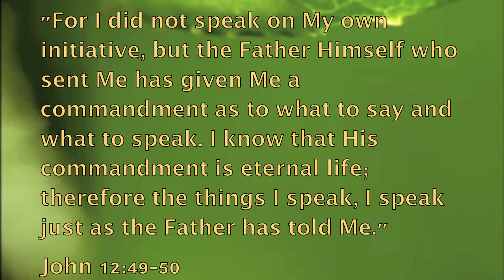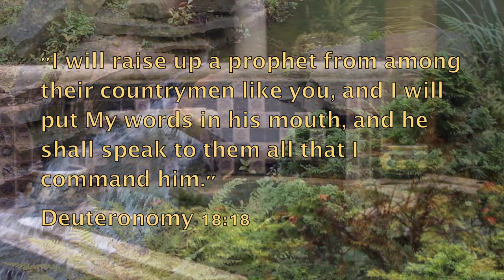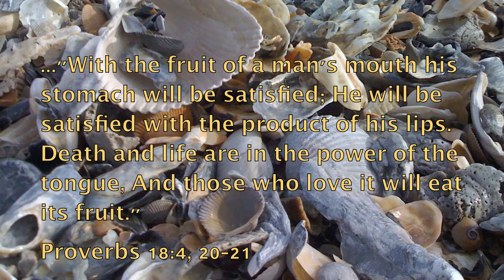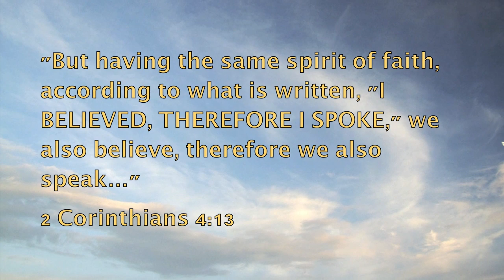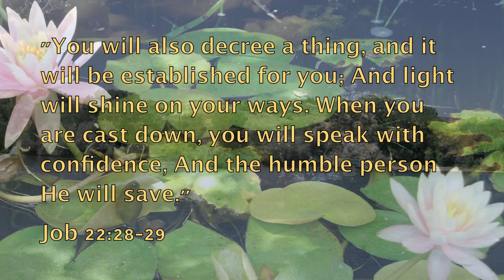Speaking God's Word - Bible Promises Spoken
The Promises of God bring us life, direction and hope. presents an audible, spoken word, of bible promises by topic on YouTube. Feel free to create playlists in your areas of need and play them over and over--sinking the word of God into your spirit, while you surf the web or multi-task.

Bless you as your mind is conforming to Christ, your faith is fed, and the Word of God is being made manifest within you. It shall not return void!

A special musical thanks:  Norm Hastings, piano
"Blessed Assurance"

Speaking God's Word

"Truly I say to you, whoever says to this mountain, 'Be taken up and cast into the sea,' and does not doubt in his heart, but believes that what he says is going to happen, it will be granted him."
Mark 11:23

"And the Lord said, If you had faith like a mustard seed, you would say to this mulberry tree, 'Be uprooted and be planted in the sea'; and it would obey you."
Luke 17:6

"And He got up and rebuked the wind and said to the sea, 'Hush, be still' And the wind died down and  it became perfectly calm."
Mark 4:39

"By faith we understand that the worlds were prepared by the word of God, so that what is seen was not made out of things which are visible."
Hebrews 11:3

"For I did not speak on My own initiative, but the Father Himself who sent Me has given Me a commandment as to what to say and what to speak. I know that His commandment is eternal life; therefore the things I speak, I speak just as the Father has told Me."
John 12:49-50

"I will raise up a prophet from among their countrymen like you, and I will put My words in his mouth, and he shall speak to them all that I command him."
Deuteronomy 18:18

"Bless the LORD, you His angels, Mighty in strength, who perform His word, Obeying the voice of His word!"
Psalm 103:20

"And as I began to speak, the Holy Spirit fell upon them just as He did upon us at the beginning."
Acts 11:15

"The heart of the wise instructs his mouth And adds persuasiveness to his lips.  Pleasant words are a honeycomb, Sweet to the soul and healing to the bones."
Proverbs 16:23-24

and more...
Matthew 10:27
Proverbs 18:4, 20-21
Matthew 12:34b, 36-37
James 1:26
Romans 10:10
Hebrews 10:23
2 Corinthians 4:13
Joel 3:10
Proverbs 13:2a
Job 22:28-29
Acts 4:31b
Mark 13:11